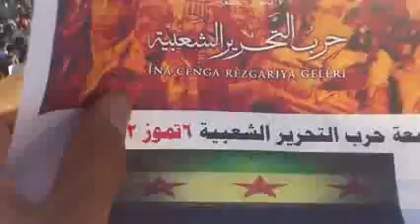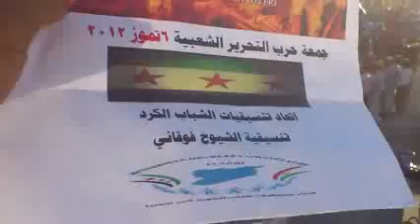شام ريف حلب بلدة الشيوخ فوقاني مسائيات الاحرار التحــ حــرب ـرير 6 7 2012